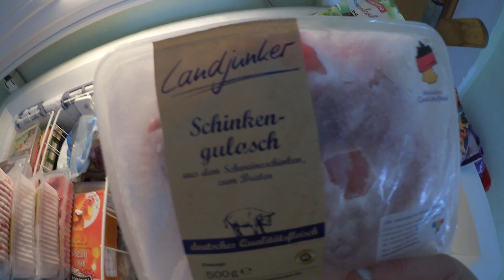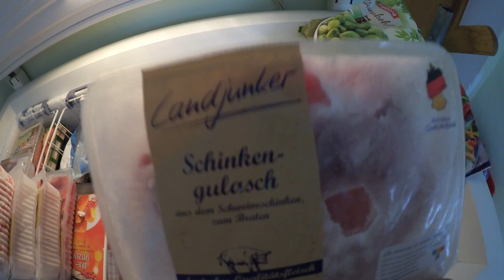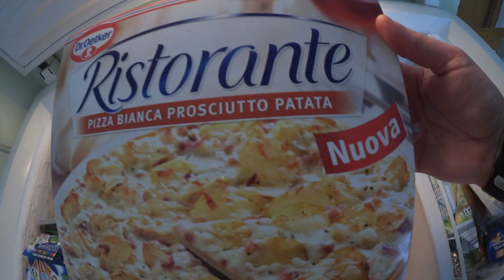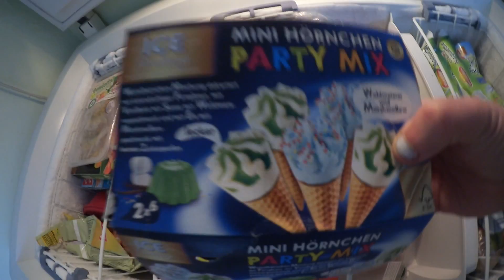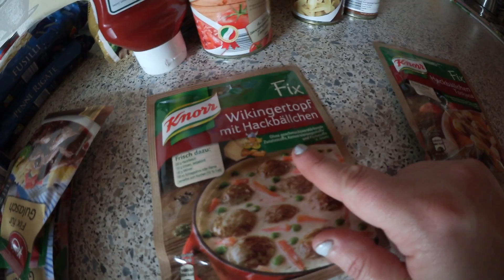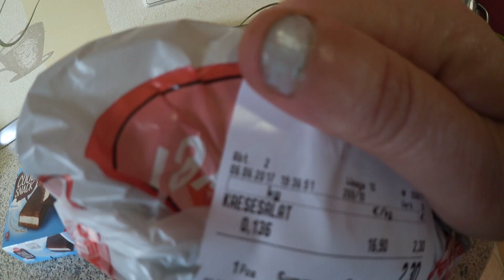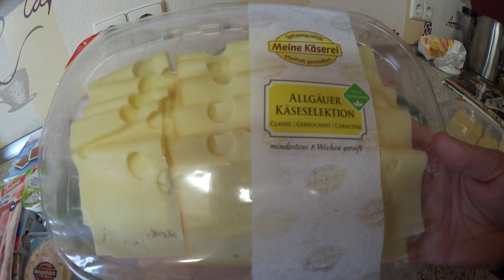Foodhaul Aldi,Netto 1.6.2017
Ein kleiner Foodhaul für euch .Ich war im Aldi und Netto.